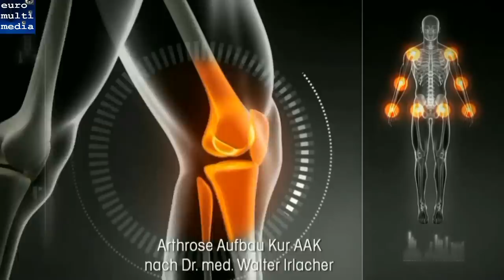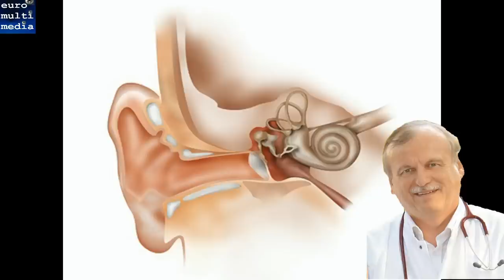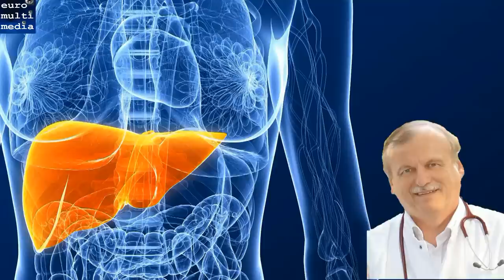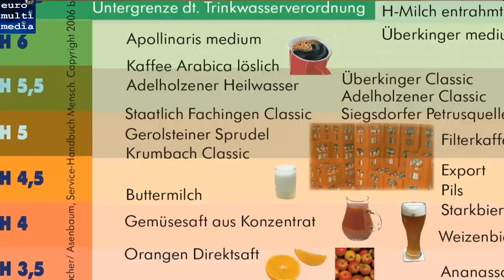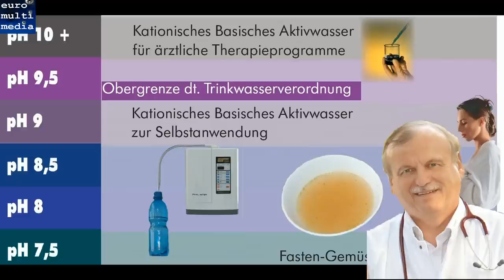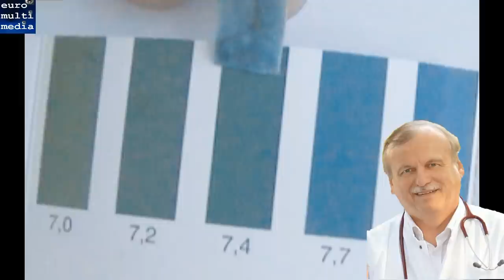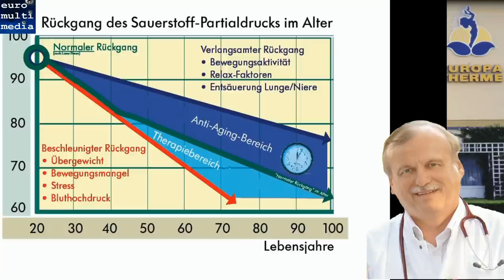Service Handbuch Mensch - Interview mit Dr. med. Walter Irlacher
Heimlich still und leise hat sich das erstmals 2006 erschienene Service Handbuch Mensch von Dr. med. Walter Irlacher und Karl Heinz Asenbaum zum Longseller in der modernen Kurmedizin etabliert. In diesem Radiointerview, das zur besseren Tauglichkeit für Youtube mit erläuternden Hintergrundanimationen versehen wurde, erklärt Dr. Irlacher in einer Viertelstunde den Hintergrund seiner ganzheitsmedizinischen Arbeitsweise in seiner Praxis an der Europa Therme Bad Füssing.